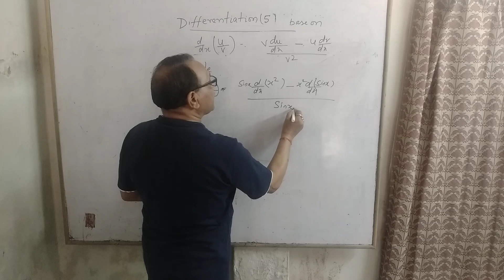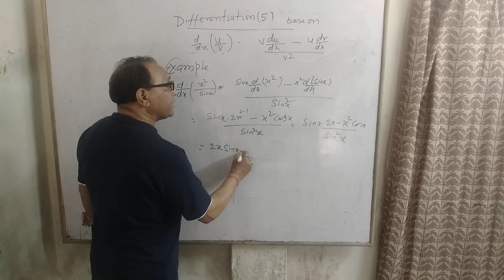Differentiation (5) simple example base on division formula